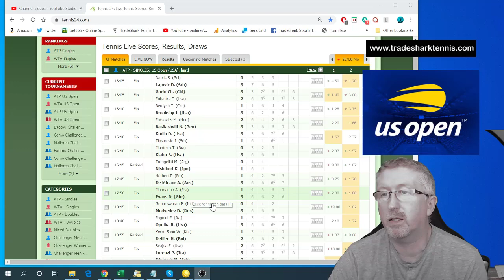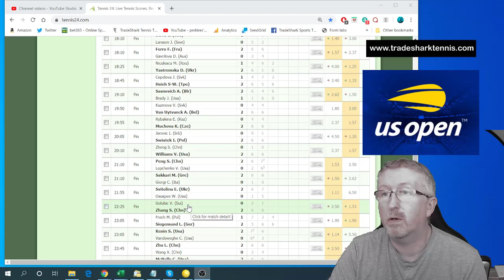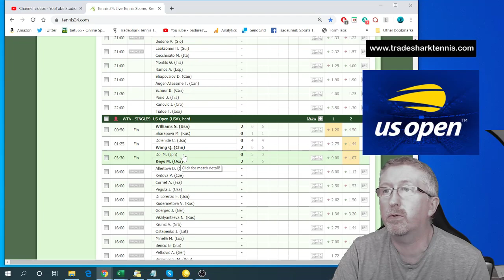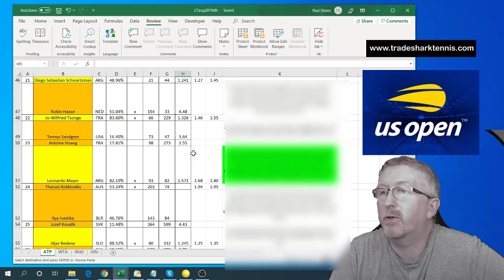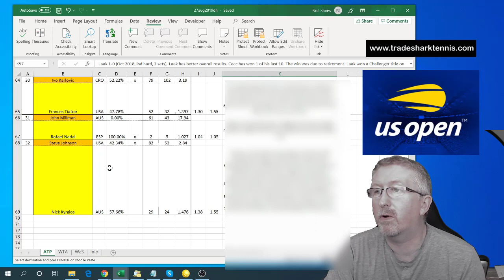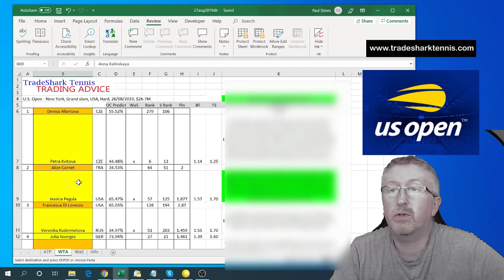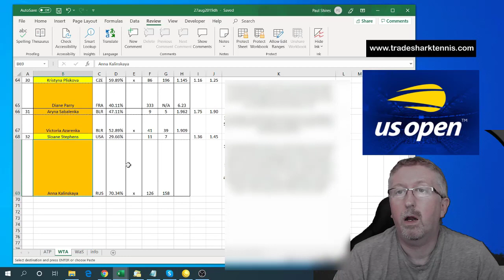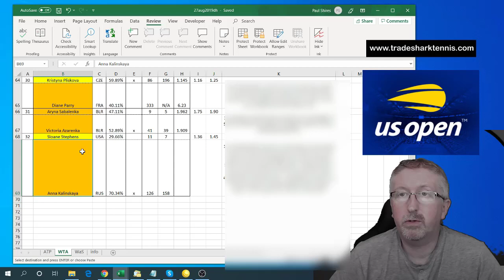Betfair Tennis Trading - Preview of Day 2 of the US Open 2019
I go over the results from day 1 and look for value in the day 2 markets.

Trading Guide plus 2 months of the Trading Tips Email